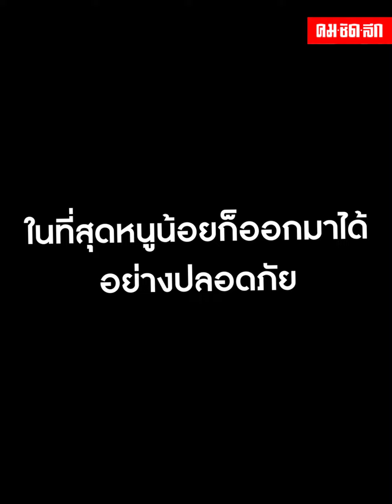วุ่นกันทั้งบ้าน เมื่อหนูน้อยอยากอยู่ในกรงเหมือนน้องหมาซะงั้น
ทั้งเอ็นดูทั้งขำกันรัว ๆ เมื่อชาวเน็ตแห่แชร์คลิปของนักแสดงสาว ธัญญ่า ธัญญาเรศ ที่เธอนั้นได้ถ่ายคลิปหนูน้อยคนหนึ่ง ที่ขอลองเข้าไปอยู่ในกรงตามน้องหมา แต่งานนี้ดันออกไม่ได้ทำวุ่นกันทั้งบ้าน สุดท้ายเรื่องราวจะจบลงอย่างไร ไปร่วมลุ้นและให้กำลังใจหนูน้อยแสนซนคนนี้กันได้เลย